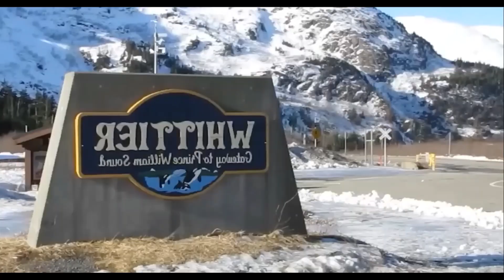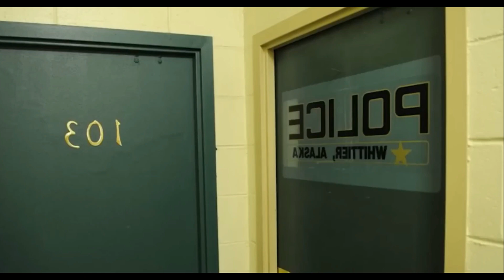وايتر في ألاسكا: بلدة تعيش تحت سقف واحد وتحاكي الحرب الباردة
اكتشف سحر بلدة Whittier في ألاسكا، حيث يعيش 300 شخص تحت سقف واحد في المبنى المعروف باسم Begich Towers. تأسست هذه البلدة الصغيرة خلال الحرب الباردة وتتميز بمرافقها المتكاملة مثل المدرسة والمستشفى والشرطة والكنيسة والحكومة المحلية. اكتشف سحر المجتمع الفريد والطريقة الفريدة التي يواجه بها سكان Whittier تحديات الوصول الجغرافي.